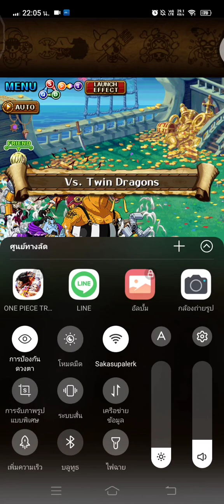OPTC : TREASURE MAP VS MOMONOSUKE